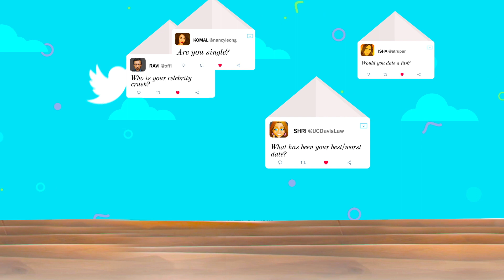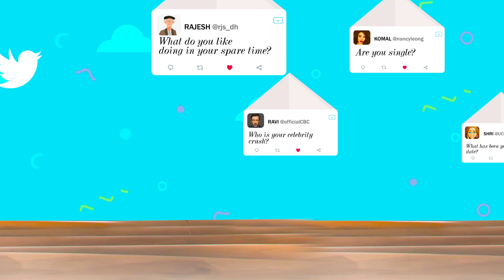Saif Ali Khan Finally BREAKS Silence On Vikram-Vedha With Aamir Khan | Akshay Kumar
SaifAliKhan in an exclusive interview with Bollywood Hungama’s Faridoon Shahryar answers some interesting twitter fan questions. While answering these questions he talks about his relationship with SalmanKhan. He also breaks silence on doing Vikram Vedha with Aamir Khan. He talks about his character in Tanhaji. He also reveals that he was offered part in Salman’s Race3. Don’t Miss!